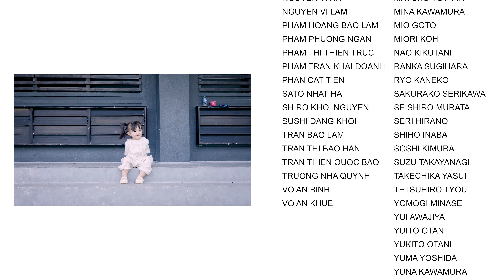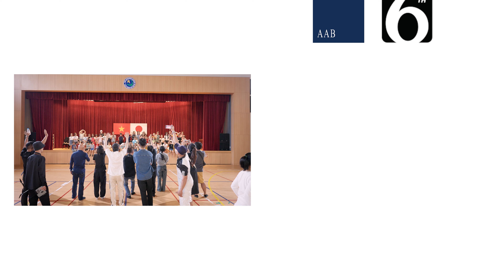Tomodachi - Tình bạn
JCCI日越友好ソングコンテスト　最優秀賞受賞「TOMODACHI」
私たちは、日越外交関係樹立50周年のテーマ「手と手を取って 未来へ世界へ」を具現化する曲として、大人向けの記念ソングでなく、これから未来を夢見る子どもたちが、歌える曲をつくろうと考えました。
これから10年、20年後、そして100周年となる50年後も、この周年を思い出してもらえるよう、日越の子どもたちが合唱で参加し、子供たちといっしょに「TOMODACHI」を制作しました。
子どもたちの合唱は、1番がベトナム語、2番は日本語の歌詞で、まさに「手と手をとって」広がりのある曲として収録。誰にでもわかりやすく、みんなで歌える、みんなが「TOMODACHI」としてつながる曲です。

"TOMODACHI" - Ca khúc đoạt giải thưởng cuộc thi Ca khúc Hữu nghị Việt Nam - Nhật Bản của JCCI

AAB Việt Nam đã sáng tác ca khúc chủ đề kỷ niệm 50 năm thiết lập quan hệ ngoại giao Việt Nam - Nhật Bản với mục đích hiện thực hoá ý niệm "Cùng nắm chặt tay nhau - Hướng tới tương lai, vươn tầm thế giới". Và không chỉ là ca khúc kỷ niệm cho người lớn, mà "TOMODACHI" cũng dành cho những đứa trẻ luôn mơ ước về tương lai có thể hát.

Nhằm ghi nhớ năm kỷ niệm này trong 10 năm, 20 năm và cả 50 năm về sau là năm kỷ niệm 100 năm, các em thiếu nhi Việt Nam và Nhật Bản đã cùng góp giọng đồng ca và sản xuất nên ca khúc "TOMODACHI". Đồng ca thiếu nhi được thu âm với lời tiếng Việt ở phần 1, và tiếng Nhật ở phần 2, qua đó tạo nên ca khúc lan toả thông điệp "Cùng nắm chặt tay nhau". Ca khúc mang tên "TOMODACHI" này là ca khúc mà bất kỳ ai cũng có thể hiểu, có thể hát, và kết nối mọi người lại với nhau.

Lyrics: YUKA OKUMOTO & YOKO NAKANO
Composer: KAIZO HIRAGUSHI & VAN THIEN HANH
Producer: KAIZO HIRAGUSHI & NGUYEN TRI TAI
Produce by: AAB & 6 SENSE ENTERTAINMENT
Các diễn viên nhí hỗ trợ - 参加してくれた、おともだち